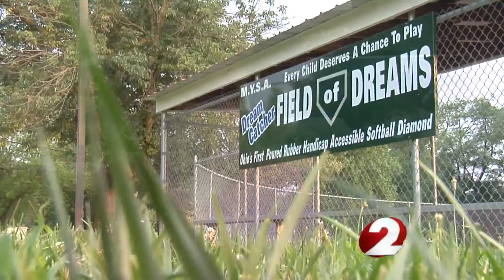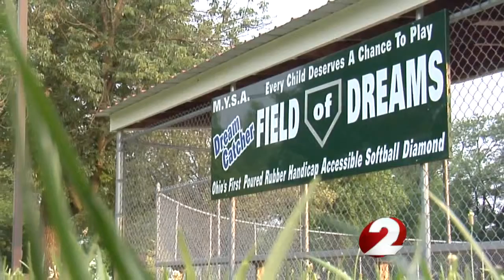Field for kids with disabilities dealing with off-field issues